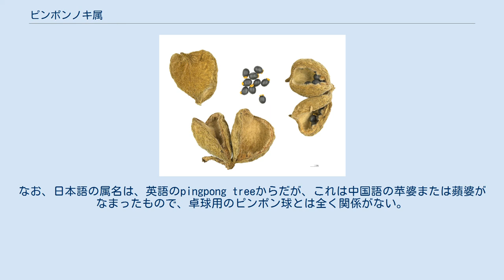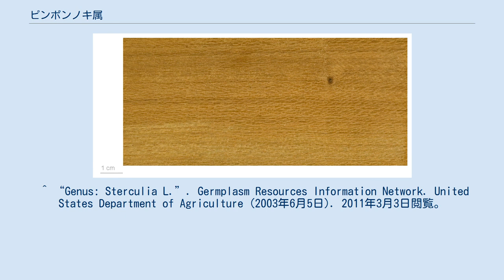ピンポンノキ属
Sterculia setigera Sterculia pruriens ピンポンノキ属（ぴんぽんのきぞく、Sterculia）は、アオイ科（従来の分類ではアオギリ科）の属の一つである。
旧アオギリ科の代表属で、科に含まれる種の3割に当たる二百数十種が含まれる。
 属名はローマ神話に出てくるトイレの神様、転じて「うんこ」からで、この属の植物の中には、ハエに受粉させるために、それとおぼしき悪臭を放つ花を咲かせるものがあることに由来する。
なお、日本語の属名は、英語のpingpong treeからだが、これは中国語の苹婆または蘋婆がなまったもので、卓球用のピンポン球とは全く関係がない。
 性状が雑多で、かなり性質の違ったものが含まれることから、学者によっていくつかの属に分割することもある。
熱帯から亜熱帯のアジアに多いが、アフリカや南米にも自生種がある。
中国にはいくつかの種が自生しているが、日本のものはない。
常緑または落葉の高木で、樹高は10メートルくらいのものが多い。
幹は直立し、葉は普通互生し、前縁のものと、羽状または掌状の切れ込みが入ったものがある。
葉の大きなものが多い。
花は雌雄同花で、花弁が退化しているものが多いが、代わりに蕚片が発達して美しいものがある。
果実は大きく、果肉や種子が食用として利用されているものがかなりある。
 欧米では、観賞用として栽培されている種がいくつかある。
また、原産地を中心に果肉や種子が食料として利用されている。
 ^ “Genus: Sterculia L.”. Germplasm Resources Information Network. United States Department of Agriculture (2003年6月5日). 2011年3月3日閲覧。